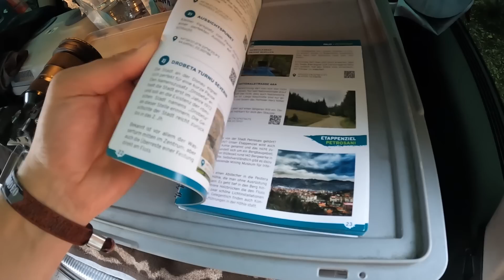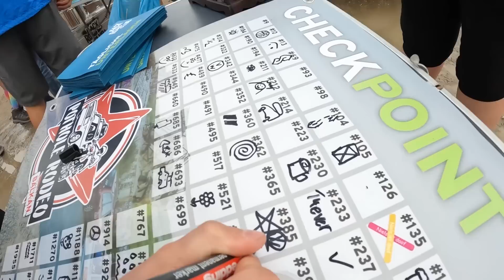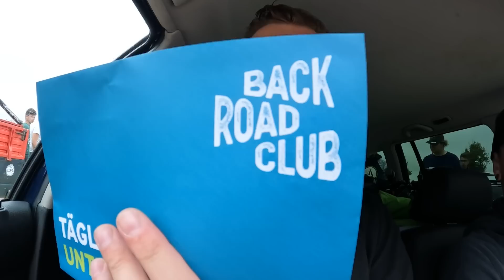Pothole Rodeo Balkan: Wir sägen uns durch Serbien! | Folge 2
Das Pothole Rodeo Balkan 2022 läuft. Es geht weiter mit Folge 2.
Wir sägen uns von Serbien nach Rumänien entlang der Donau...